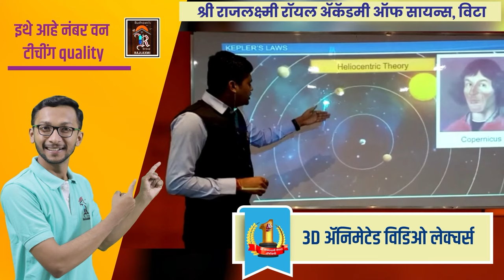अखेर पैलवान चंद्रहार पाटील शिवसेनेत जाणार।। वज्रधारी न्यूज ।।